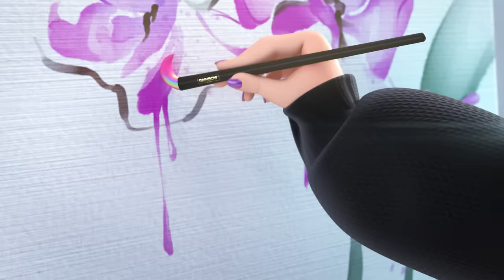All Of The Colors 🌈 Official Music Video | Rainbow High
At Rainbow High, we shine together to make one beautiful rainbow!

Grab your besties and sing along to Rainbow High's newest song, “All of the Colors!". It's the ultimate feel-good song that will help you be your best self every day. So turn up the music, embrace what makes you unique, and let your true colors shine!